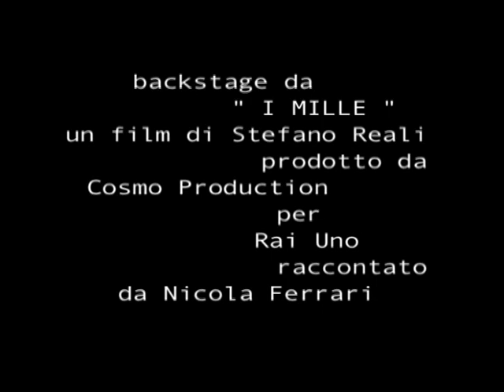ERAVAMO SOLO MILLE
Regia back stage: Nicola Ferrari
Titolo: I Mille
Regia: Stefano Reali
Anno: 2007
Produzione: Cosmo Production